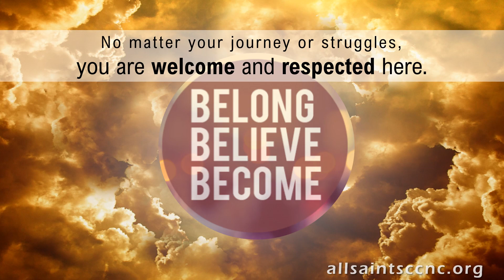Announcements, April 28, 2024 -- 5th Sunday of Easter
Welcome to All Saints Catholic Church. We are grateful to have you as part of our vibrant parish where we love God, love others, and make disciples. If you are new to All Saints, please pick up a welcome packet in the Narthex.
This weekend we celebrate the 5th Sunday of Easter. Our celebrant is Msgr. Joseph K. Ntuwa.
This Sunday at 4:30PM bring your family & friends to The Living Stones praise & worship.
We have two finance workshops in May on retirement and estate planning, led by All Saints parishioner Rick Martin.
There is a Spiritual Gifts Study at 10AM on Fridays in May.
The National Day of Prayer will be held this Thursday, May 2nd at 12 noon at the Hampstead Village Gazebo. Our pastor will be one of the participating ministers.
If you are new to the parish, save the date of May 19 at 12 noon for a welcome reception.
For more about activities and ministries here at All Saints, check the bulletin, the gathering area, or the parish